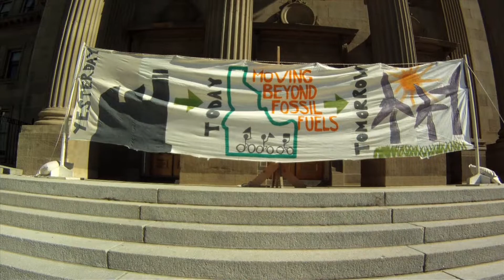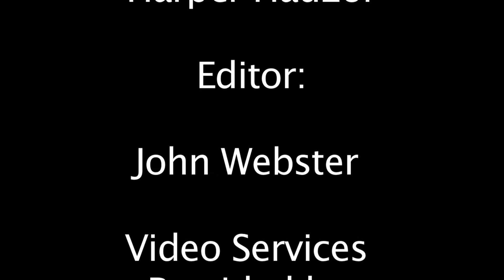Boise Bike Rally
As part of the international day of action to move beyond fossil fuels coordinated by 350.org, (9/24/11 - Moving Planet), the Snake River Alliance organized the Boise Bike Rally to get Boiseans on their fossil fuel-free forms of transportation to protest Idaho's coal addiction.  The critical mass started at the Idaho Statehouse and passed by the Public Utilities Commission, City Hall, and Idaho Power's headquarters, and at each location demands were made in the form of a chant to move Idaho/Boise towards a clean energy future.